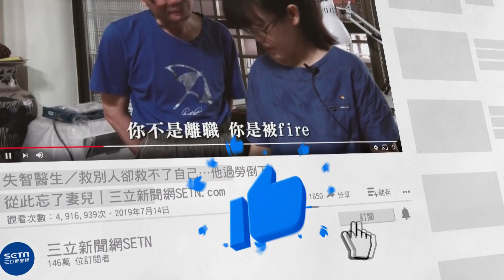心碎！酒駕撞「一家4口」阿嬤茫然 首度現身哭趴40分鐘│政常發揮